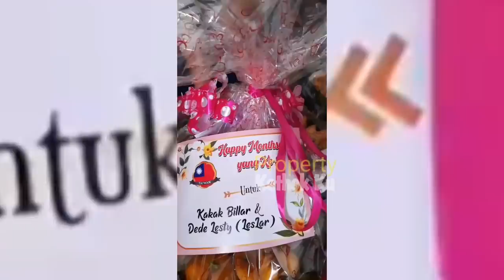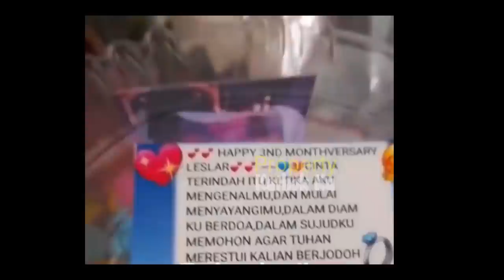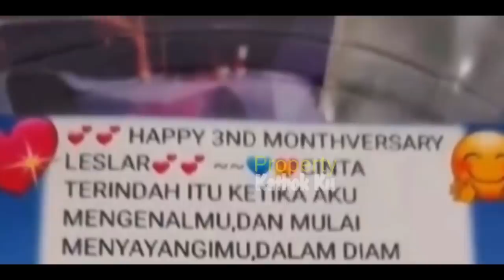Lesti Tak MENYANGKA!! Rizky Billar Seromantis Ini, SAAT JEMPUT MALAM MINGGUAN!!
Lesti Tak MENYANGKA!! Rizky Billar Bisa SEROMANTIS Ini, SAAT JEMPUT MALAM MINGGUAN!!

Jangan Lupa: _
Thankz!!..